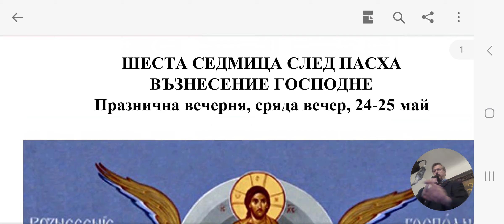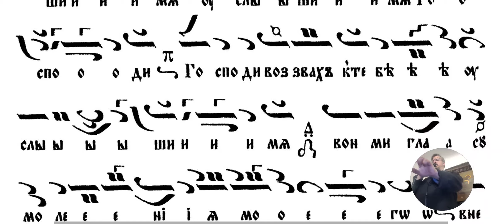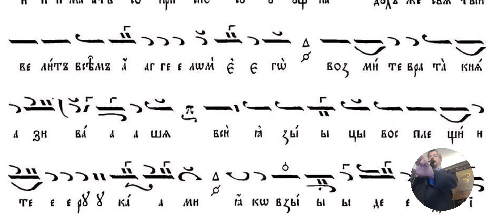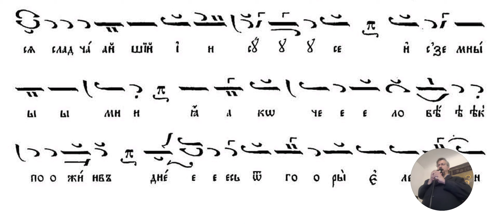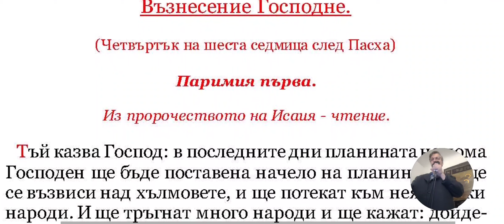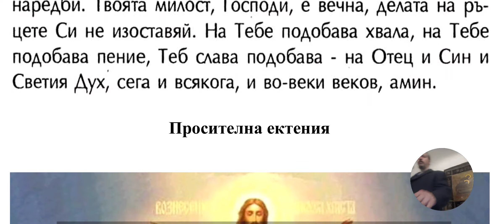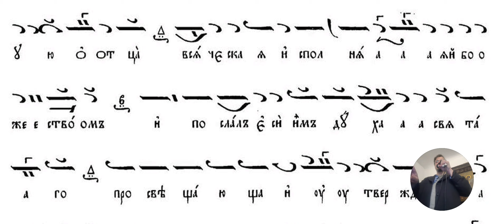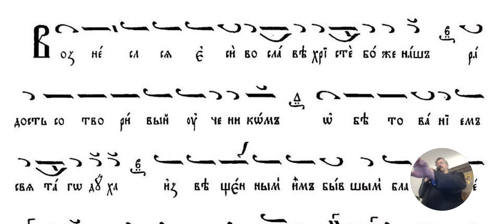Възнесение Господне, Празнична вечерня, 24-25.05.23